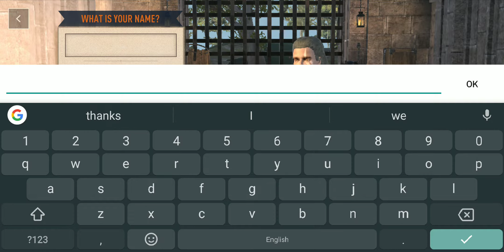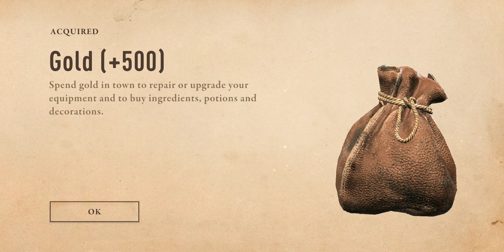THE ELDER SCROLLS BLADES GAMEPLAY